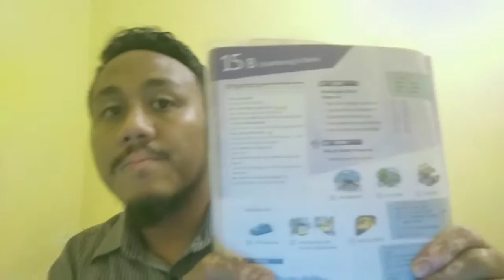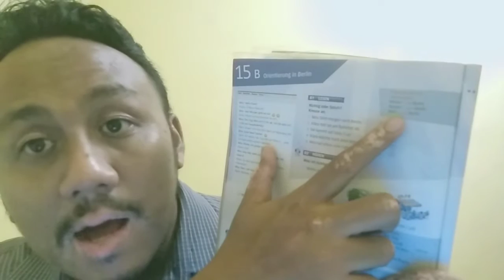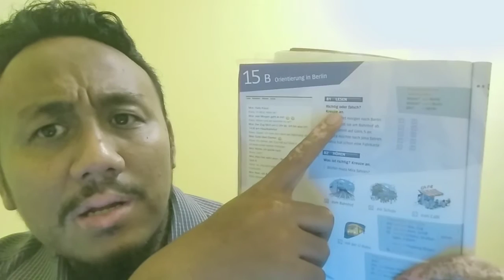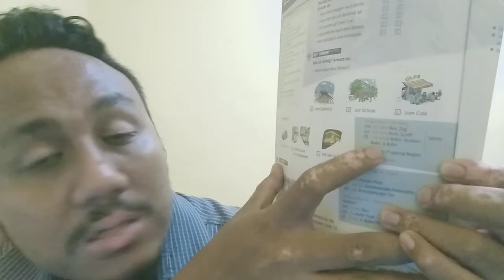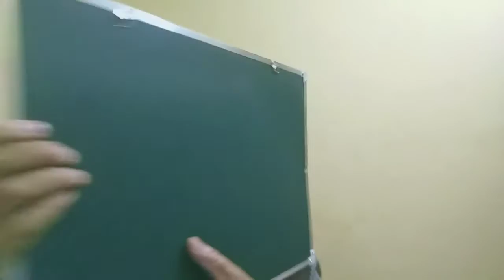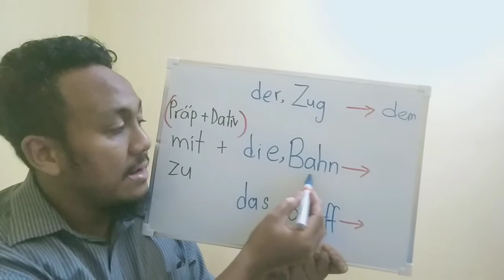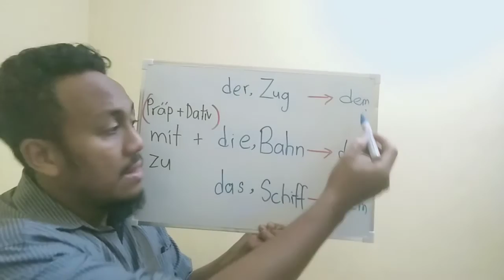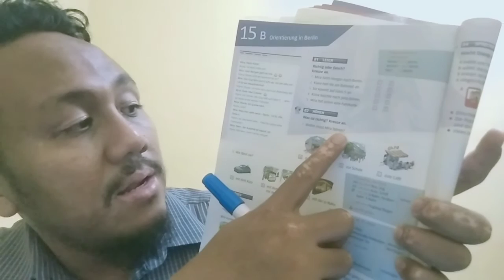21.6.2021 Deutsch.com1 F2 (Orientierung in Berlin)